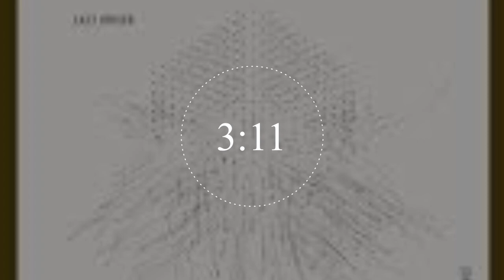Lazy Driver - Blurry Sequence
blurry sequence lazy driver